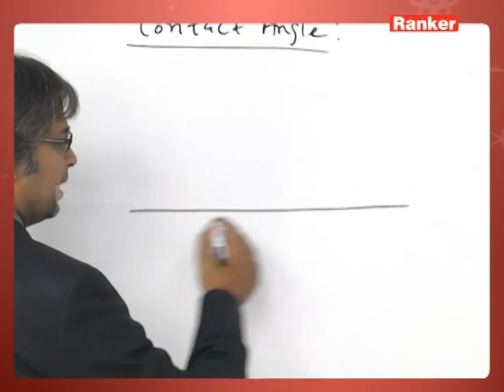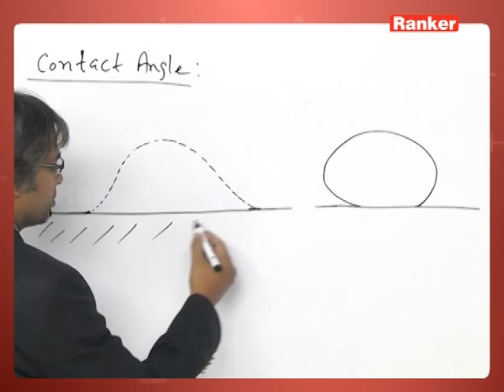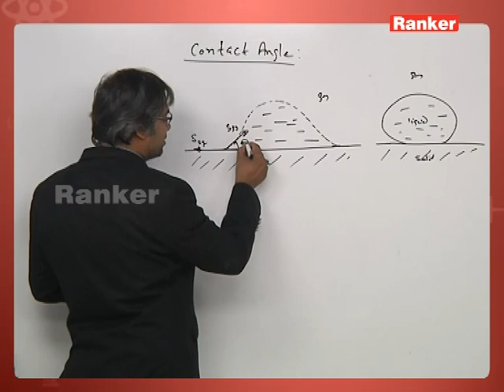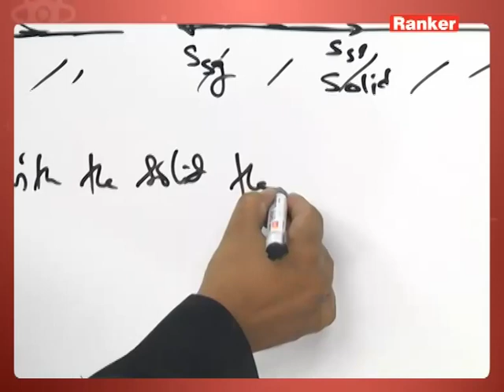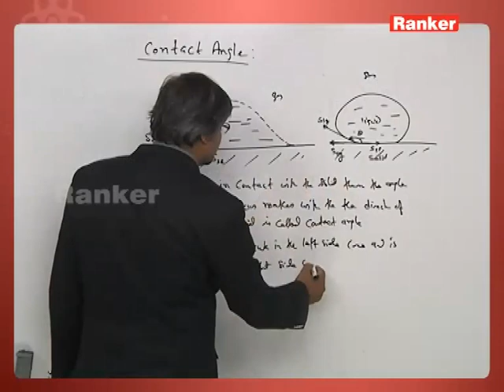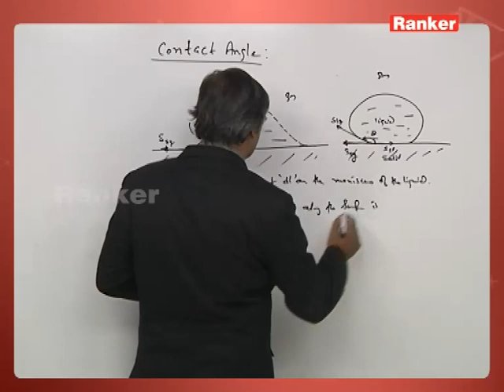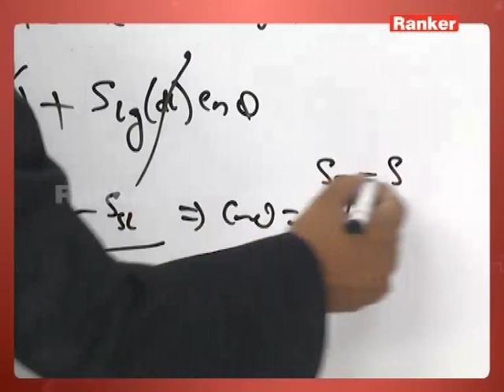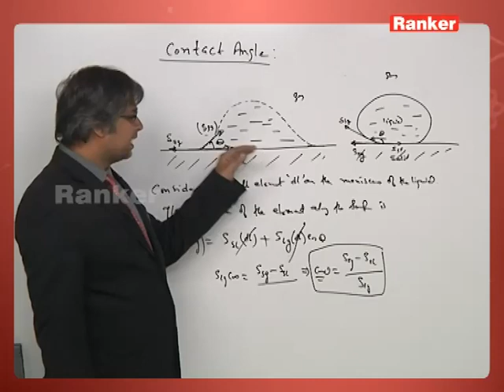Surface Tension & Capillarity | Angle of Contact | Physics | Manoj Pandey | Rankers Learning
Prepare for JEE(Main) with Professor Manoj Pandey, an esteemed Physics educator, as he delves into the topic of Angle of Contact. Gain a thorough understanding of the angle of contact between a liquid and a solid surface, including its implications in capillarity and surface tension. Excel confidently in your examination under Professor Pandey's expert guidance.

Rankers Learning:
IIT-JEE & NEET Online Video Lectures & Mock Test.

Delve into NEET and EAMCET exam preparations through our online coaching platform. Prepare effectively for NEET and EAMCET with expert guidance and resources. Enquire now to access full video lectures and elevate your all subjects understanding for success in these crucial examinations.